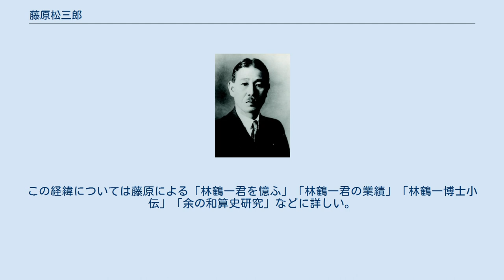藤原松三郎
藤原 松三郎（ふじわら まつさぶろう、1881年2月14日 - 1946年10月12日）は、日本の数学者・数学史家。
第二次世界大戦前において、90編の欧文論文を著し、世界数学者会議で2度の学術講演を行うなど、当時の日本の数学界を代表する数学者であり、また日本数学史、中国数学史、朝鮮数学史をカバーする和漢数学史家としても大きな業績を残した。
特に8000枚という膨大な遺稿「日本数学史」は『明治前日本数学史』全5巻（岩波書店、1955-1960）としてまとめられ、現在においても和算史を研究する上で最も重要かつ基本的な文献となっている。
 1911年（明治44年）、東北帝国大学に数学科が設置されると、30歳で教授に就任。
この時、主任教授に林鶴一、助手にはのちに数学史家となる小倉金之助がいた。
 藤原には、解析学を中心に多くの論文があるが、日本語の著作として『代数学 : 第 1,2 巻』(内田老鶴圃,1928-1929 初版), 『微分積分学 : 第 1,2 巻』 (内田老鶴圃,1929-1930 初版)は、長く各大学で教科書・参考書として使われた。
また『常微分方程式論』 (岩波書店,1930)は、日本で最初の常微分方程式の著作である。
 東北大学で藤原の教えを受けた者には、経済学やゲーム理論において頻繁に使われる〈角谷の不動点定理〉で有名な角谷静夫、数学教育で著名な遠山啓がいる。
また東北大学は戦前期に女子学生、外国人学生の入学を許可した稀有の大学であり、『ある女性数学者の回想』の著者である森本治枝、中国の西洋数学研究の礎を築いた陳建功らも、藤原の薫陶を受けた数学者である。
 純粋数学の研究者であった藤原が、数学史の研究を始めたのは、同僚である林鶴一が急逝による。
林鶴一は、日本初の国際数学雑誌である『東北数学雑誌』を私費で創刊した純粋数学の研究者であったが、晩年には和算史の研究に力を注ぎ、2000ページを超える『和算研究集録　上下巻』を上梓していた。
林が残した研究と彼が集めた膨大な和算書資料を前に、藤原は以後、和漢数学史研究に没頭することを決意する。
この経緯については藤原による「林鶴一君を憶ふ」「林鶴一君の業績」「林鶴一博士小伝」「余の和算史研究」などに詳しい。